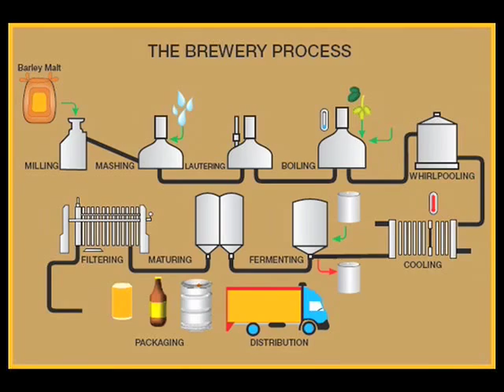Mayor Spano Kicks Off Made in Yonkers Week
Mayor Mike Spano announces the start of ‘Proudly Made in Yonkers Week’ a week-long comprehensive effort that pays tribute to local businesses and specialty stores in Yonkers.